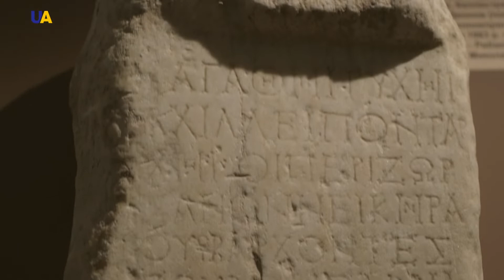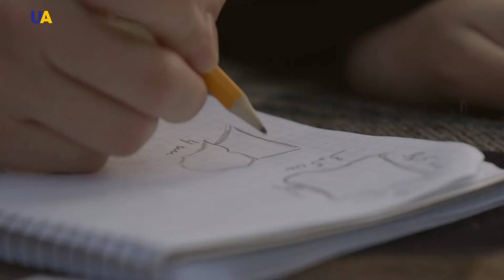Храм Афродиты. Часть 2 | Ночь в музее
Сложные условия, которые на протяжении десятилетий мешали выдающемуся открытию. Заветная мечта, которая могла остаться несбыточной. Историческая память, проявившаяся через несколько веков.